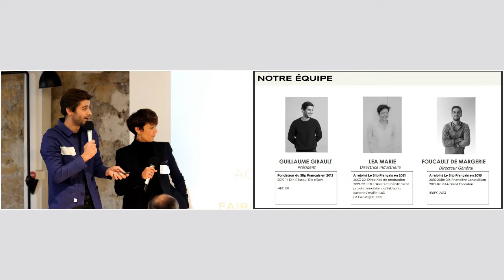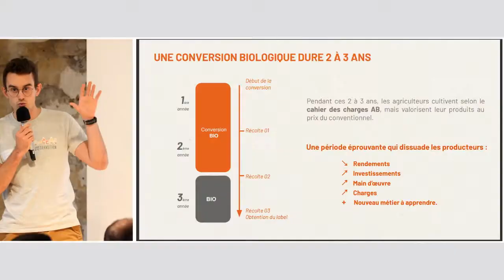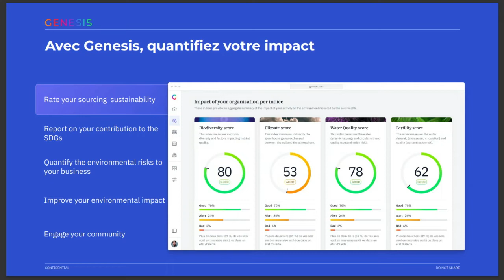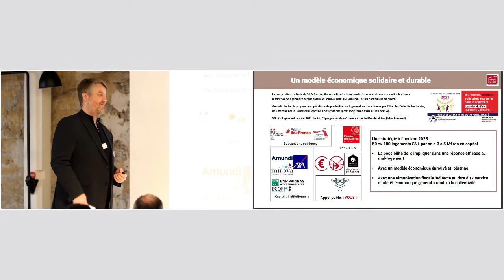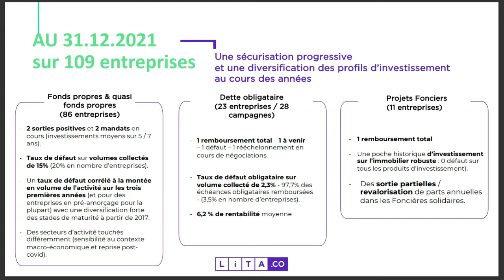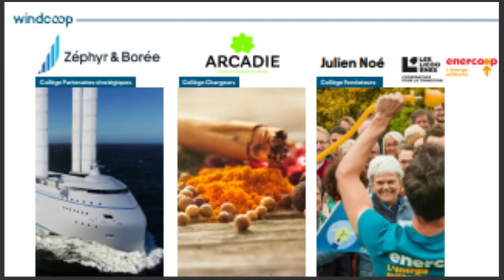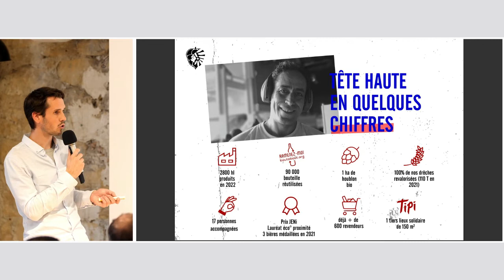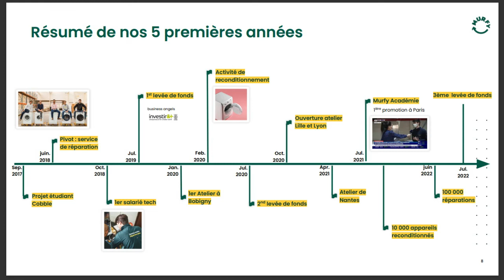La soirée Pitch For Impact [LIVE] - Le retour (édition novembre 2022)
Le rendez-vous mythique entre entrepreneurs et investisseurs de l'impact. 📣

00:00:00 Présentation - Lin-Na Zhang, Directrice Marketing de LITA.co
00:06:44 Mots d'introduction - Eva Sadoun, co-fondatrice de LITA.co
00:16:08 Pitch Le Slip Français
00:29:56 Pitch Beyond Green
00:40:37 Pitch Genesis
00:52:05 Pitch SNL-Prologues
01:04:33 Performance du portefeuille LITA.co - Pierre Schmidtgall, Directeur des Investissements de LITA.co
01:16:14 Pitch Ener-Pacte
01:29:29 Pitch Windcoop
01:41:28 Pitch Tête Haute
01:52:54 Pitch Murfy
02:04:35 l'Équipe LITA.co et les pitcheurs
Retrouvez toutes nos levées de fonds en cours sur notre site internet ⟶